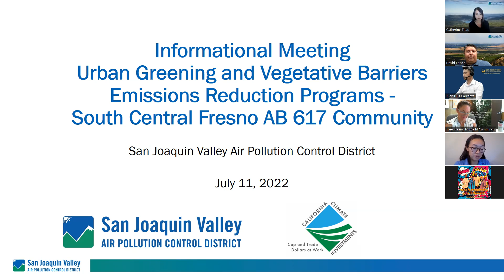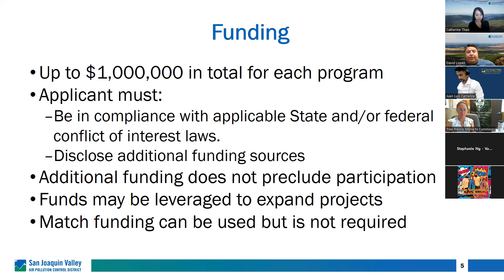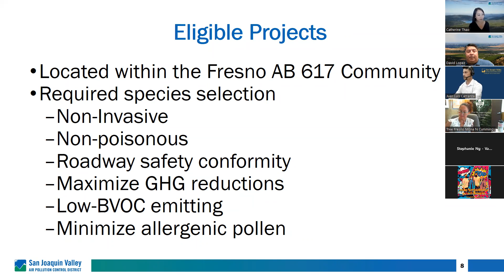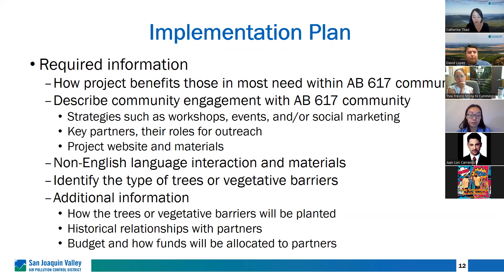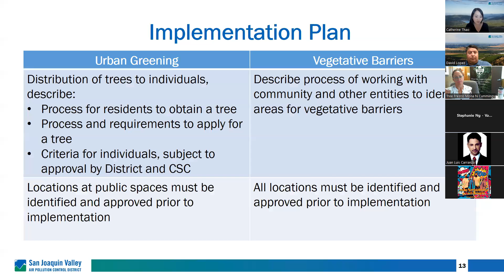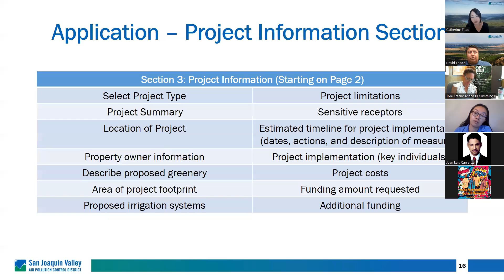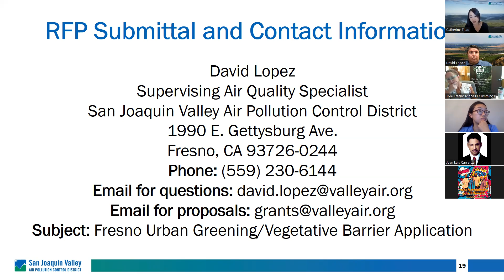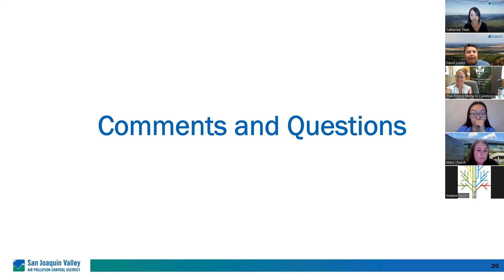Fresno CSC Vegetative Barriers Info Session A.M. | July 11, 2022